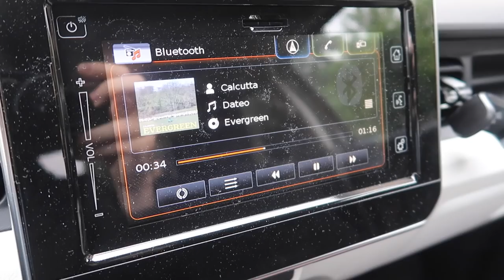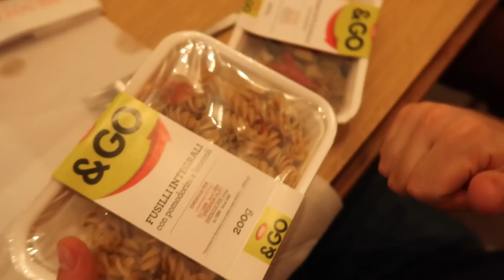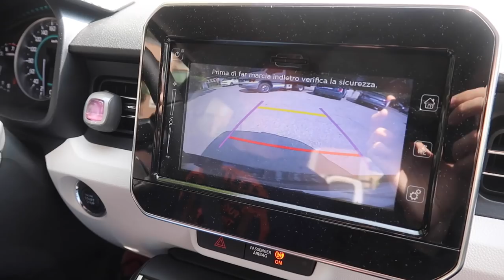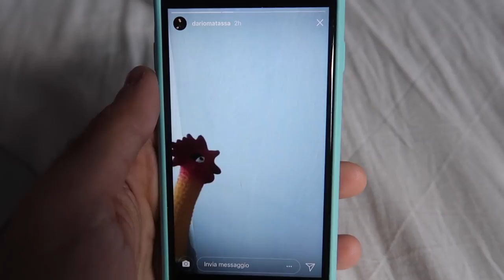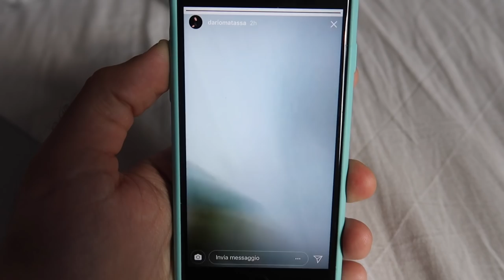Mi ha URINATO addosso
Chewbe ogni volta che mi vede si emoziona.
Dite che è innamorato di me?

LA MIA ATTREZZATURA:

INDIRIZZO A CUI SPEDIRMI COSE:
c/o interscambio